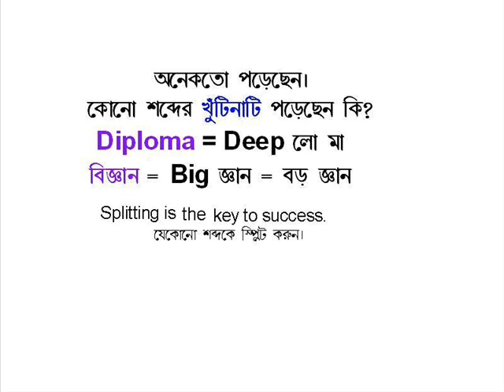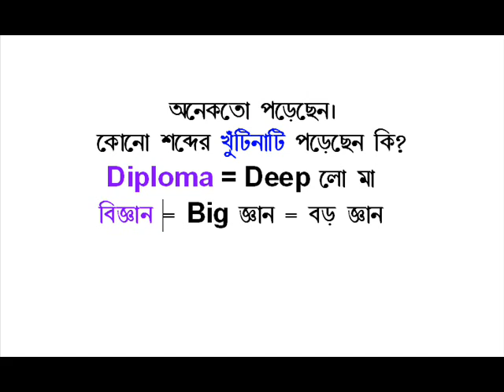Kuch naa kaho .wmv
Kuch naa kaho